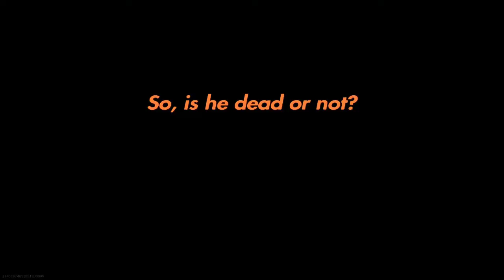The Warzone Experience